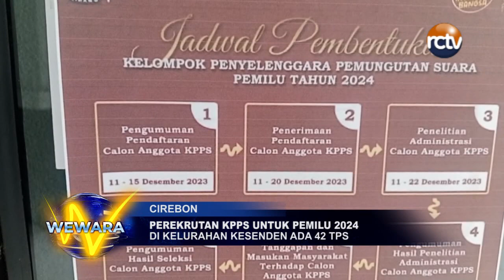Perekrutan KPPS untuk Pemilu 2024